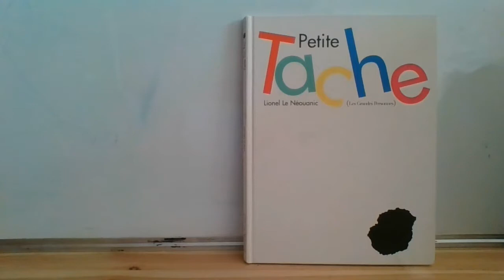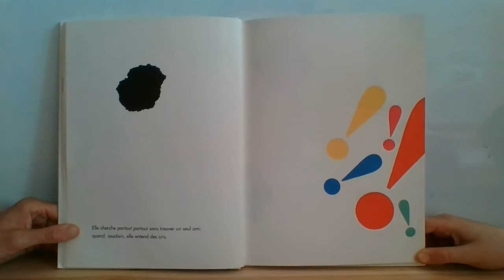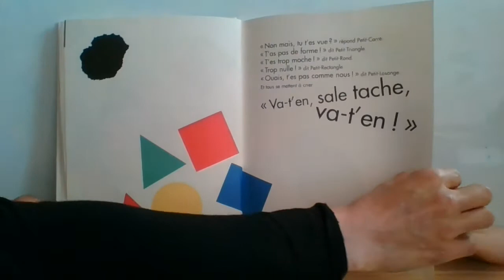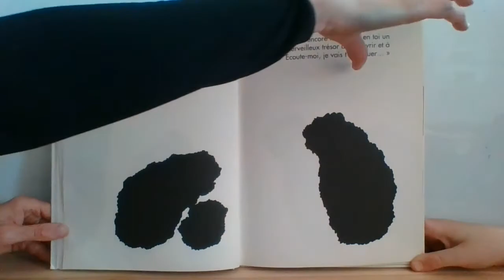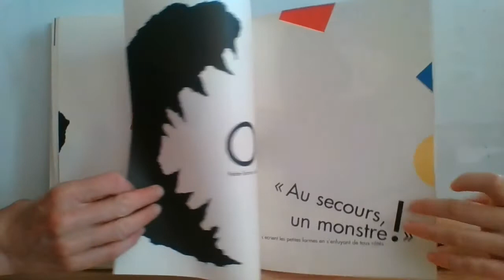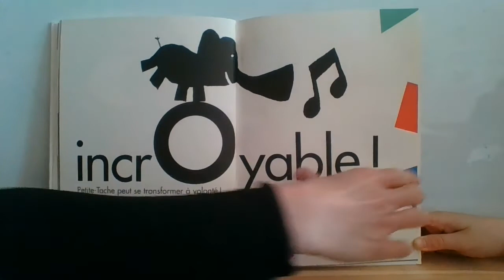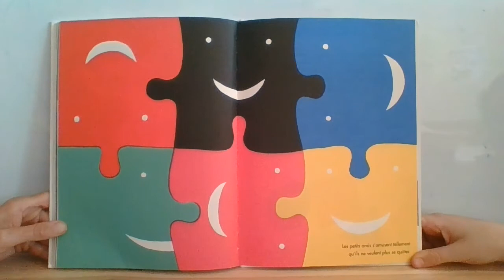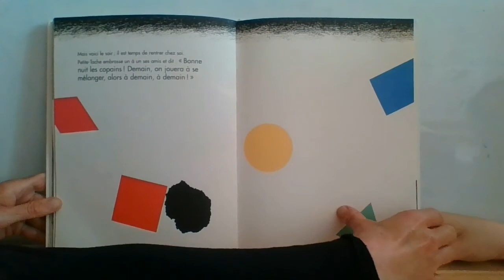Petite Tache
Petite tache est seule et s'ennuie... elle part donc à la recherche d'amis. Mais ce n'est pas si facile lorsqu'on est sans couleur, et sans forme... sauf si l'on a un secret !